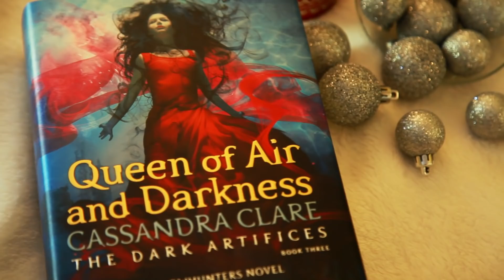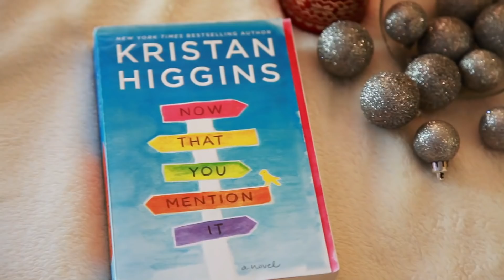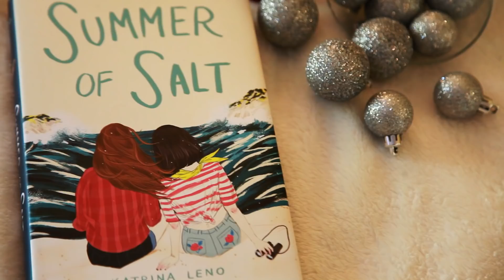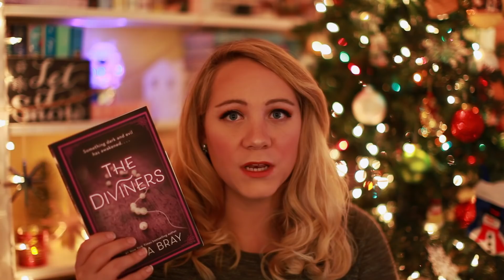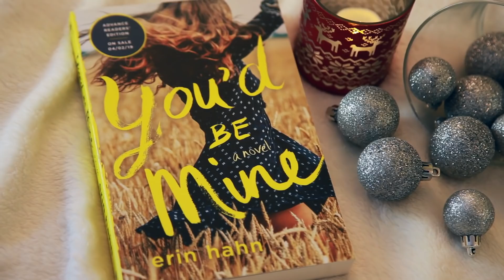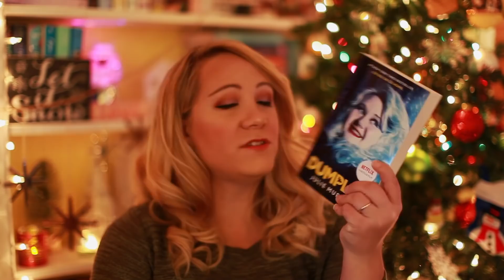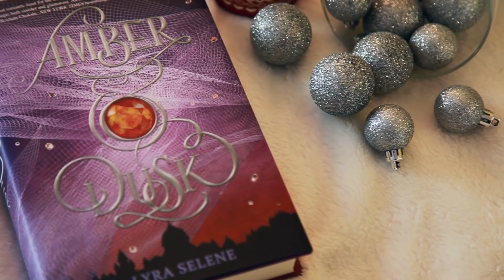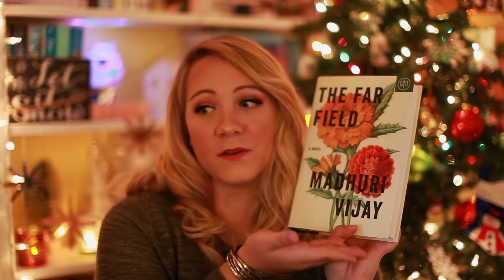DECEMBER BOOK HAUL!!!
It's the last book haul of 2018..even though it's 2019!!